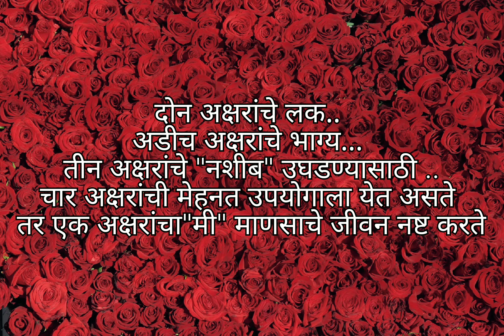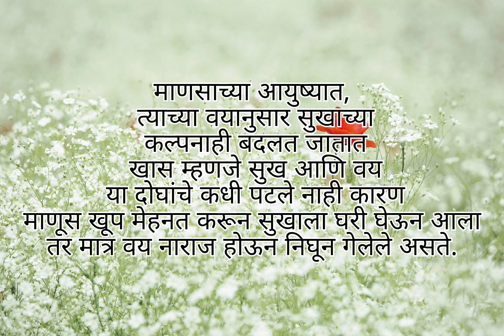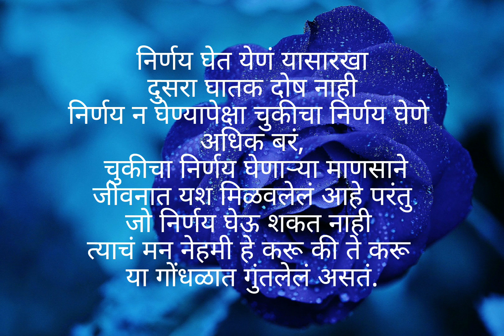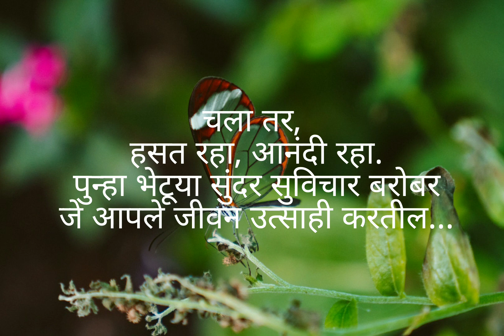मनाला स्पर्श करून मन प्रसन्न करणारे सुंदर सुविचार...| best motivational suvichar| positive thoughts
मनाला स्पर्श करून मनप्रसन्न करणारे सुंदर सुविचार...| best motivational suvichar| positive thoughts

खूप सुंदर विचार...best motivational suvichar in Marathi

motivational videos | suvichar
motivational speech
best motivational suvichar
best motivational quotes
motivational suvichar in Marathi
motivational quotes in Marathi
motivational speech
motivational speech in Marathi
inspirational video
inspirational video in Marathi
best motivational video in Marathi
Marathi motivation
मराठी सुविचार
motivational video
positive thoughts
positive things
motivational positive thoughts

Note : All The Imeges Shown In The Video Belongs To The Respected Owners And Not Me.